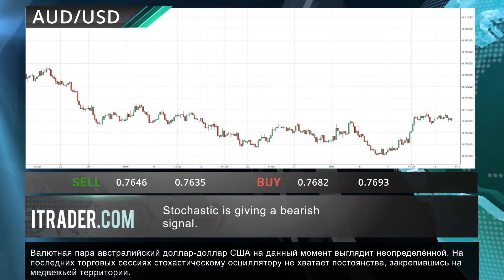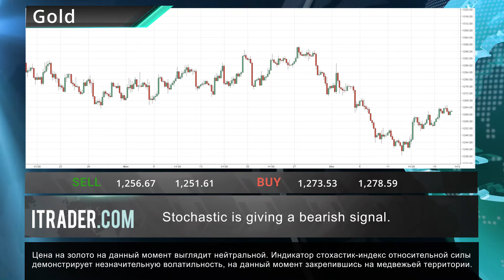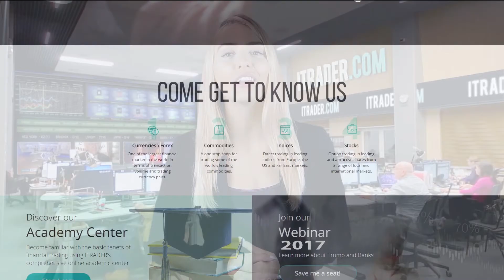ITRADER.COM - Ежедневные экономические новости -21-12-17